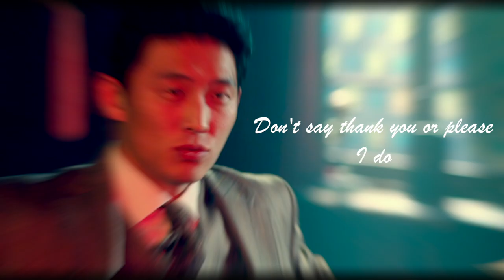[FMV] kojun 고준 - bad guy I Billie Eilish